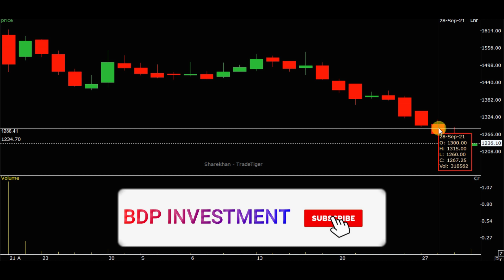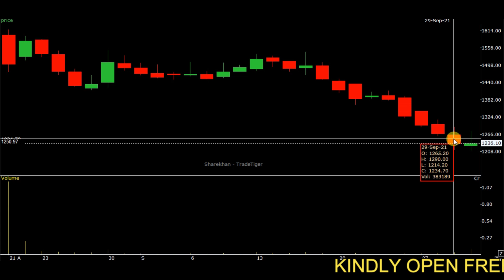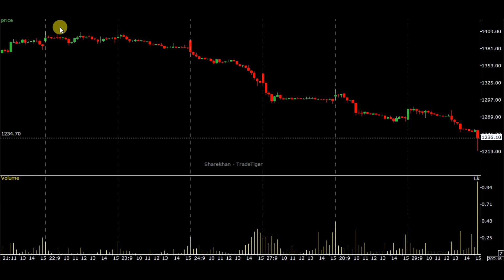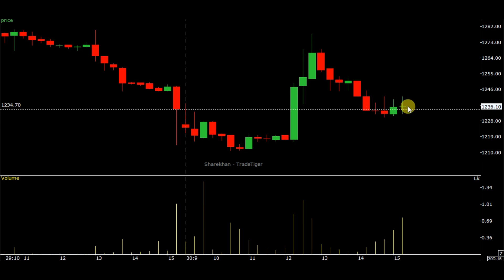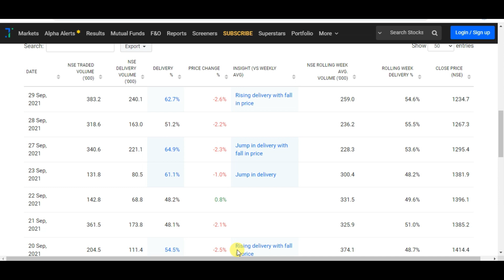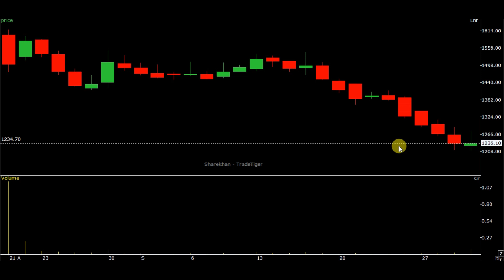CAR TRADE SHARE PRICE TARGET LATEST NEWS | CAR TRADE TECH SHARE HOLD OR SELL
CAR TRADE SHARE PRICE TARGET LATEST NEWS | CAR TRADE SHARE | CAR TRADE TECH SHARE LATEST UPDATE